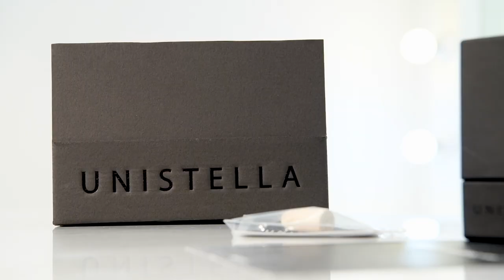[UNITV]트렌드네일 이제는 네일쥬얼리 로 매일 새롭게 네일아트 한 기분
U (your)
N (nail)
I  (inspiration)
TV

[UNITV] 트렌드네일 이제는 네일쥬얼리 로 매일 새롭게

This is the future nail art for you

안녕하세요! 유니스텔라입니다!

유니스텔라 네일쥬얼리는 새로운 타입의 네일 쥬얼리예요~!

네일을 한  손에 매일 좀더 다르게 포인트를 주고 싶다면

유니스텔라 네일 쥬얼리를 사용해 보세요!

UNI TV

🎥 I YOUTUBE ▶️ ‘UNITV’ 🎬